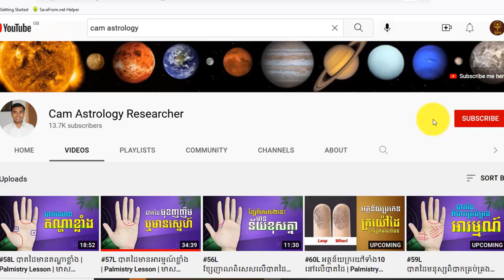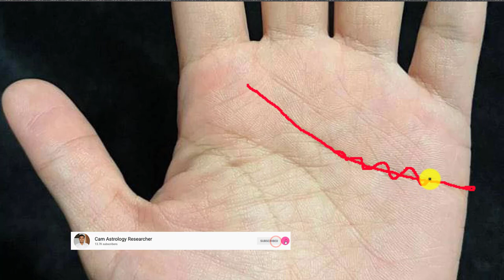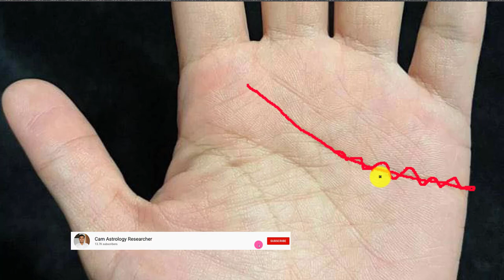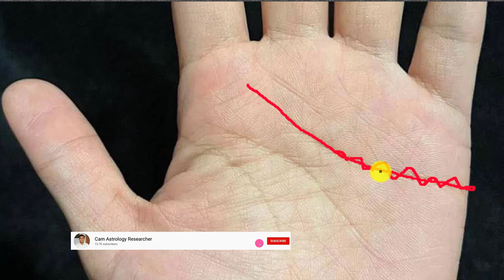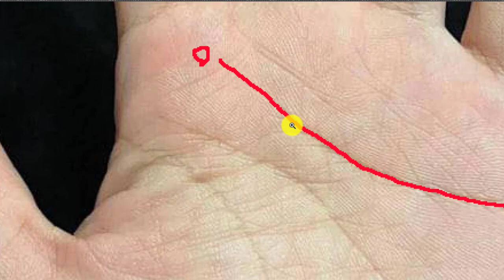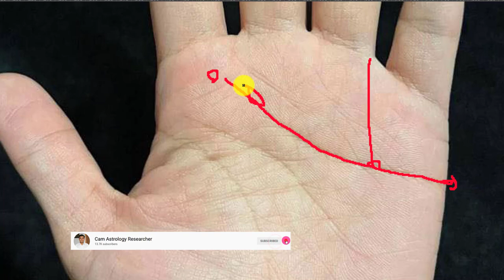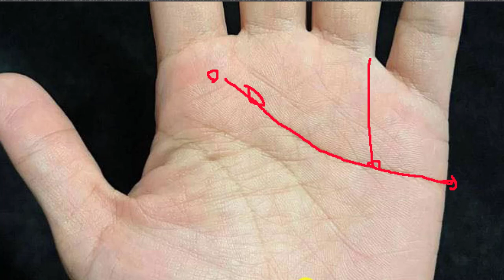68L ខ្សែបេះដូងដូចច្រវ៉ាក់ឬកោះ (5) | Palmistry | មាស មេតាហ្វីស៊ីក